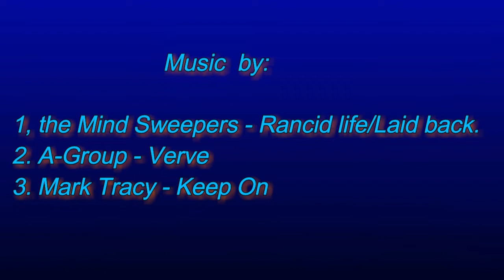On The Road To Medicine Hat (Part 1 of 3)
No, sadly this one doesn't star Bing Crosby and Bob Hope.  It's Ian Y Gath enroute to Medicine Hat Alberta from his home in Regina Saskatchewan.
The road trip one way is 4.5 hours and if 467.2 Km (290.5 miles)
This is snippits of the full journey.